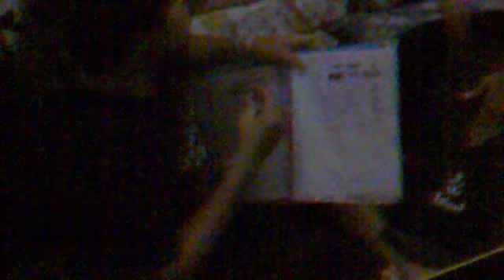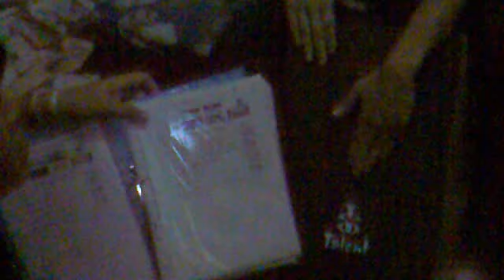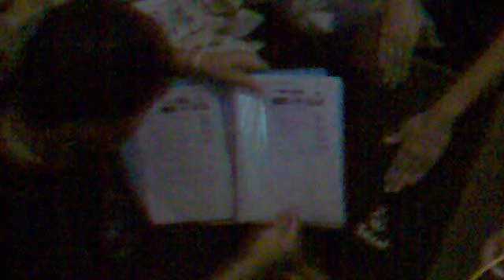คืนนี้ขอหอม-(cover by ชิดชัย ซอย2)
ซ้อมไปเล่นร้าน คับเลยถ่ายเล่นไว้ๆ 555